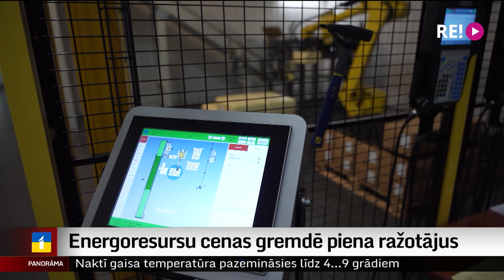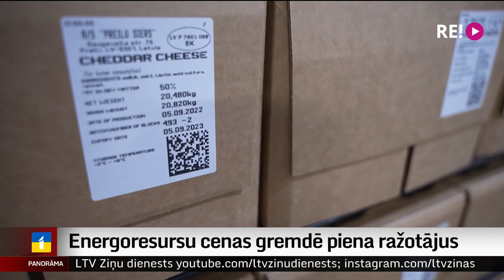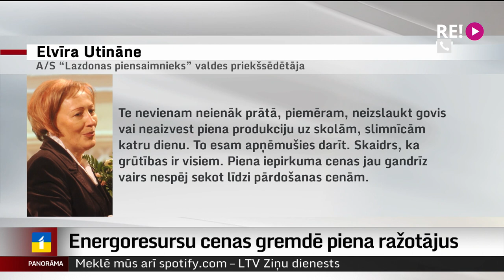Energoresursu cenas gremdē piena ražotājus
Elektroenerģijas rēķini un piena iepirkuma cenas  rada bažas piena ražotājiem, kur tikko kā maksātnespēja iestājusies uzņēmumam “Elpa”.  Ja nebūs pietiekama atbalsta,  gaidāms mazo, uz vietējo tirgu vērstu piena ražotāju maksātnespējas vilnis, tā prognozē nozarē strādājošie. Kāda tieši, skaidroja Dinija Jemeļjanova.